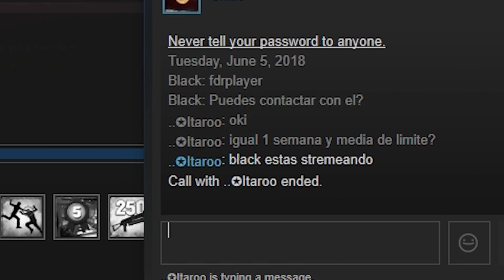LE HAGO UN NINJA A 3 PERSONAS + MI MEJOR CLUTCH | MEJORES MOMENTOS TWITCH #12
► Twitch (A LAS 22:30 ESTOY EN STREAMING - EN 30 MIN DESDE LA SUBIDA DEL VÍDEO)